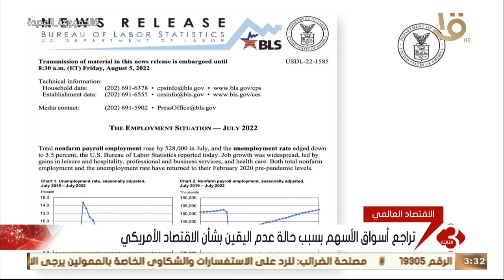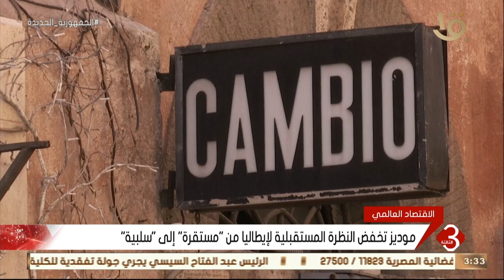أستاذ الاقتصاد السياسي : مطالبة دول أوروبا للمستهلكين توفير استهلاك الطاقة سيؤثر على حجم الاقتصاد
نشرة الثالثة | أستاذ الاقتصاد السياسي د. عمرو صالح: مطالبة دول أوروبا للمستهلكين توفير استهلاك الطاقة سيؤثر على الصناعة وحجم الاقتصاد بشكل عام